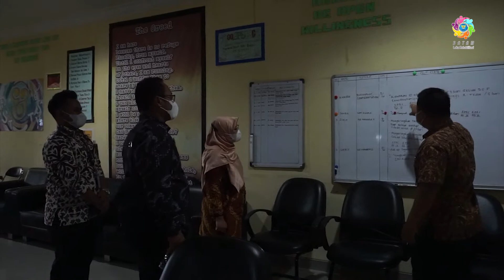Evaluasi Lapangan Tim Penilai Nasional (TPN) Kementerian PAN-RB | Pembangunan ZI Menuju WBBM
Pada hari Jumat, 3 Desember 2021, Tim Penilai Nasional (TPN) Kementerian PAN-RB melakukan penilaian / evaluasi lapangan ke Loka Rehabilitasi BNN Batam guna melakukan validasi atas inovasi-inovas serta manajemen kinerja Loka Rehabilitasi BNN Batam dalam rangka pembangunan Zona Integritas menuju Wilayah Birokrasi Bersih dan Melayani tahun 2021.